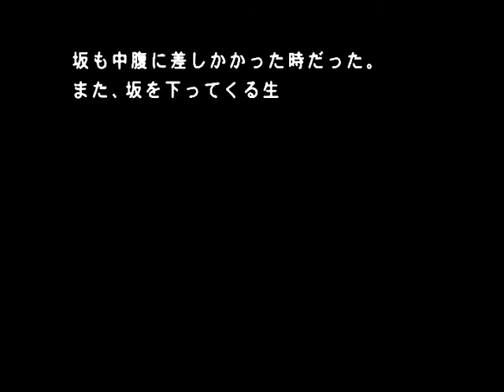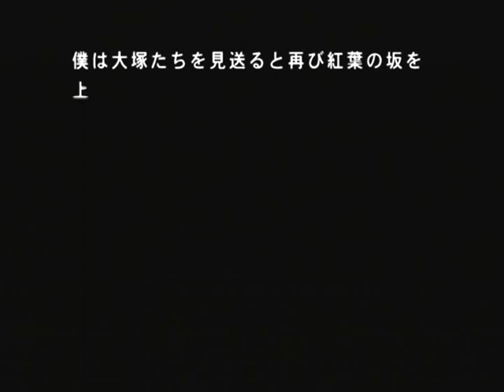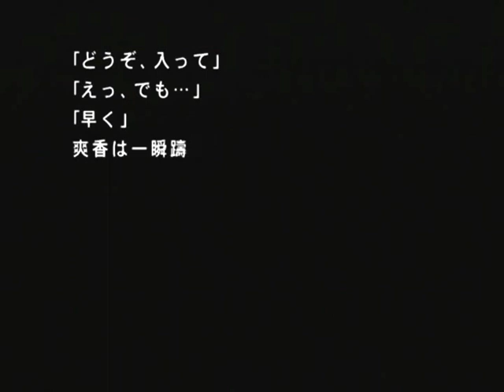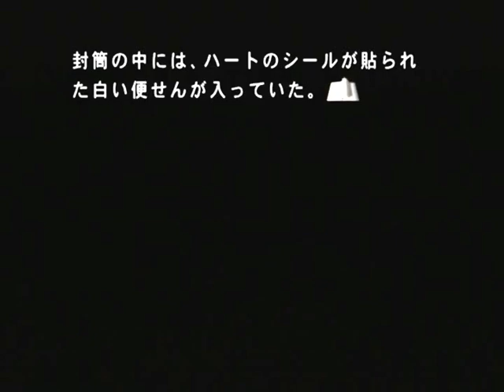【PS2】月の光 ～沈める鐘の殺人～ Part９ ～紅葉坂の伝説 【スタートオンゲームズ】【スタゲー】【JAPAGE】